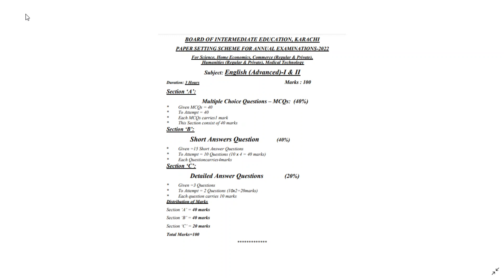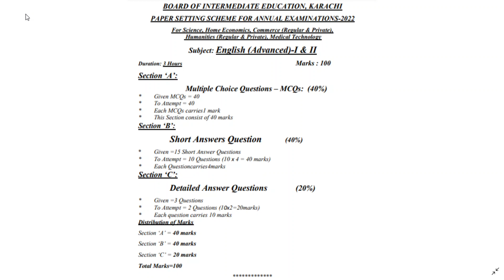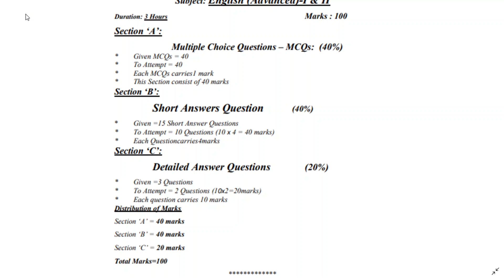English Advanced New Paper Pattern Scheme Exams 2022 -Onwards|| Karachi Board||HSC Part 1 and Part 2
In this video i will tell you about English Advanced new paper pattern scheme for  HSC Part 1  and Part 2 for  2022 - onwards Karachi Board.